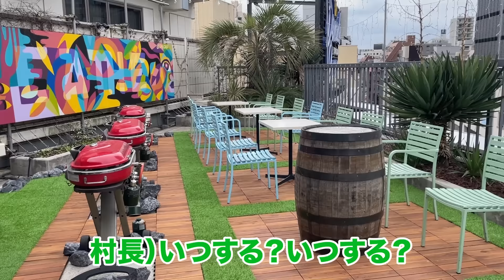「Nontitleはマジでしんどかった。」村長が語る敗北の要因に驚愕。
発売後即完売していたOku Treatmentが再販いたしました！
トリートメントの購入はこちらから⬇︎

【シャントリボディの誕生秘話】

2023年9月　　シャントリボディ誕生
　　　　　　　CAMP FIREにて4冠達成✨
2023年11月　令和の虎主演で「シャントリボディ完売」
2023年12月　シャントリボディ及びTELESA商品全て完売

シャントリボディの購入はこちらから